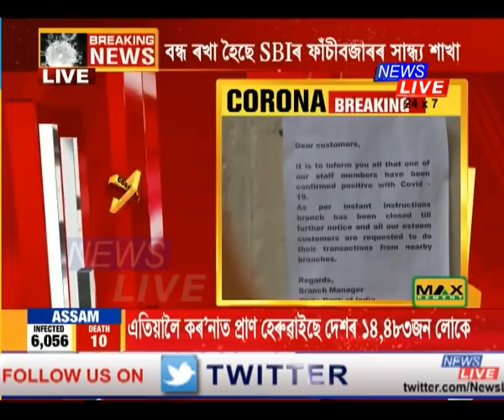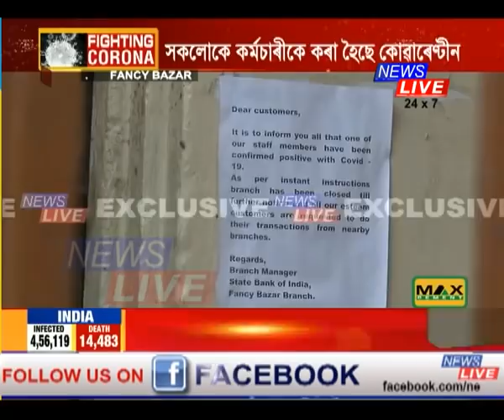গুৱাহাটীত SBIৰ কৰ্মচাৰীৰ দেহত ধৰা পৰিছে কৰ'না ভাইৰাছ। বন্ধ ৰখা হৈছে SBIৰ ফাঁচীবজাৰৰ সান্ধ্য় শাখা।